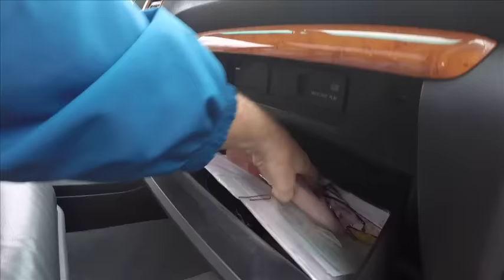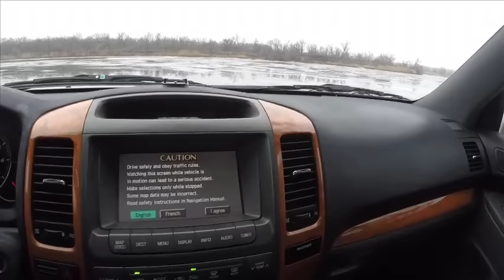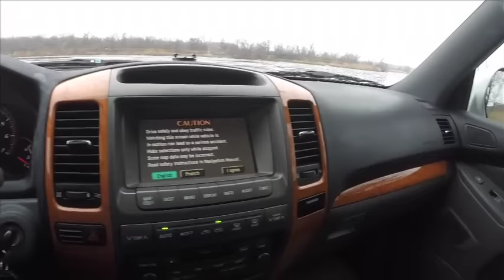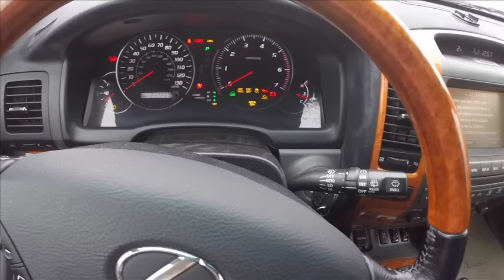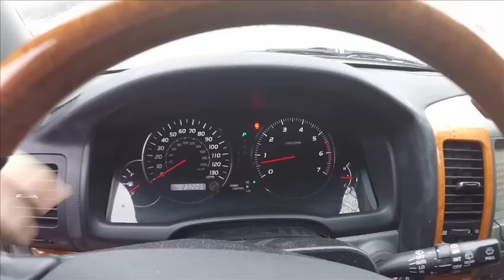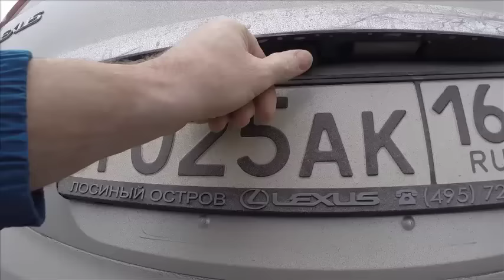Опыт 10-летней эксплуатации Lexus GX 470.